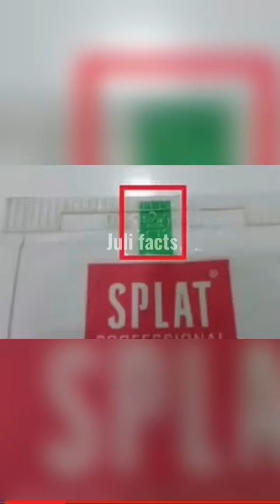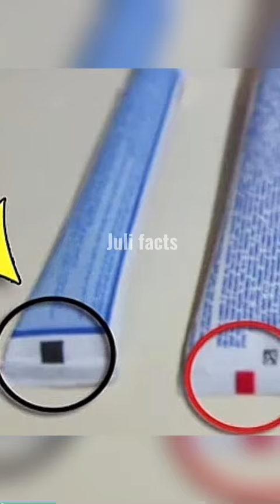Гениальные изобретения, которые должны быть везде